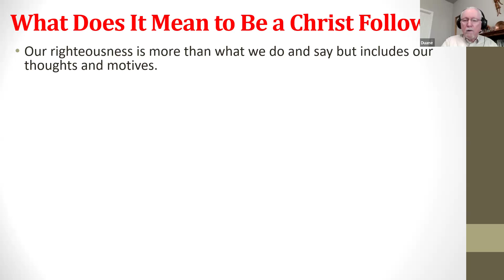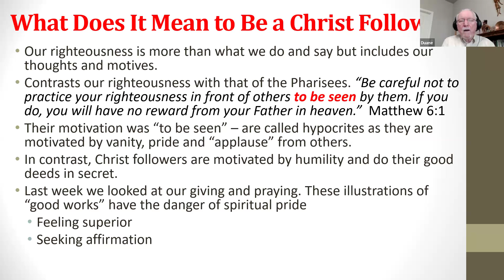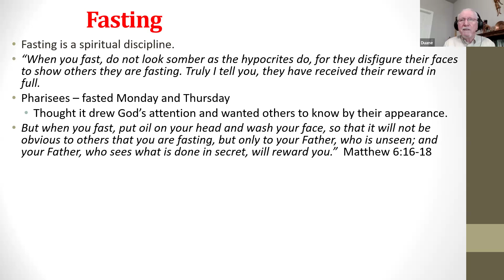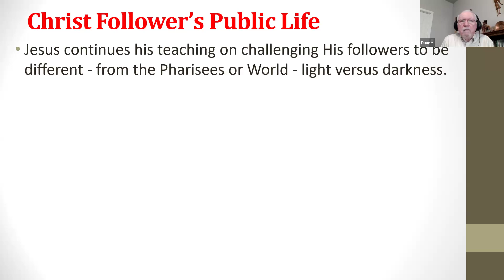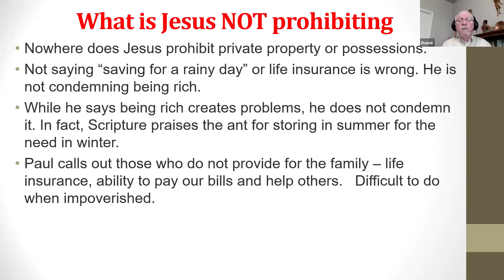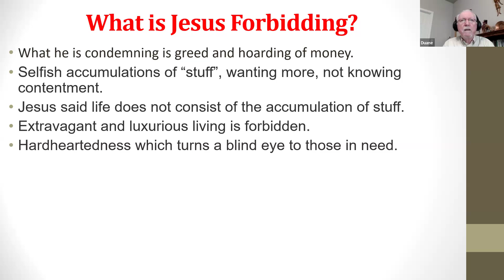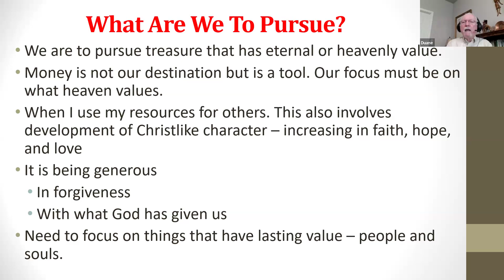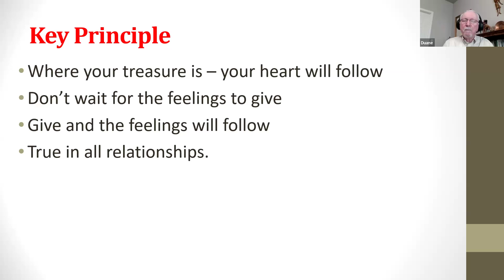10.11.24 Bible Study with Duane